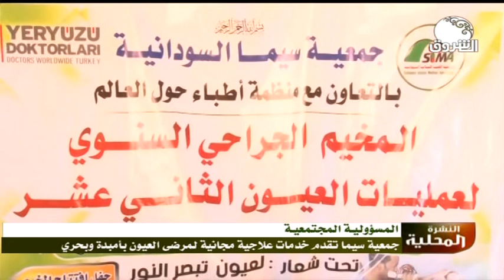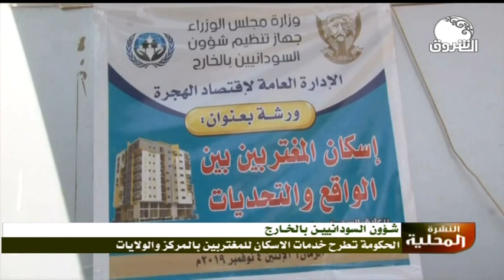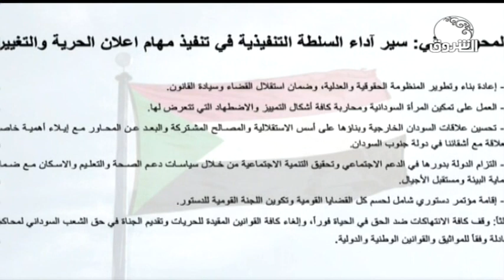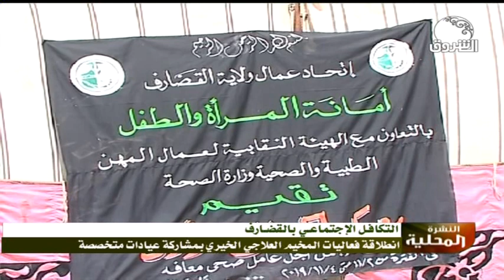النشرة المحلية من قناة الشروق ـــ الإثنين 4 نوفمبر 2019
الشروق_ الفضائية
Ashorooq Tv
ـــــــــــــــــــــــــــــــــــــــــــــــــــــــــــــ